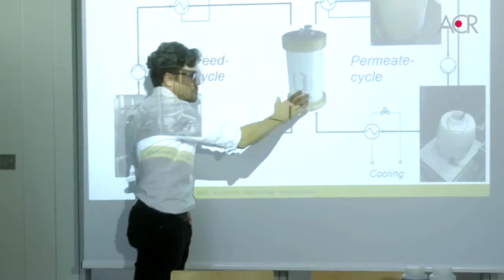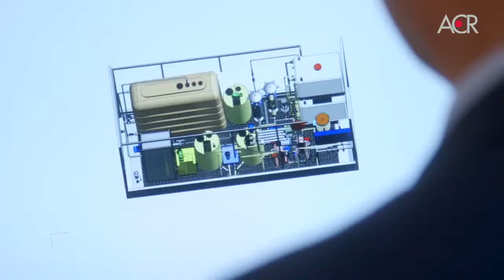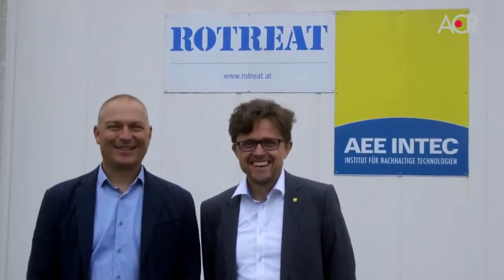ACR Kooperationspreis 2016: Weniger Chemikalien in der Galvanik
Im Projekt „Galvano MD“ ist es dem steirischen Unternehmen Rotreat gemeinsam mit dem Forschungspartner AEE INTEC gelungen, die Membrandestillation auch für die Galvanik einsetzbar zu machen. In Zukunft ist Galvanisierung durch diese Innovation umweltfreundlicher und ressourcenschonender möglich. Beide Partner wurden am 3. Oktober 2016 im Rahme